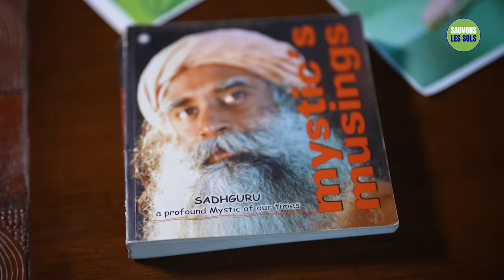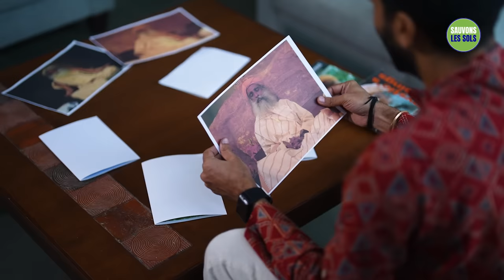Quelqu’un peut-il faire de la magie noire sur votre photo ?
Dans cette vidéo, Sadhguru explique pourquoi, dans la culture indienne, les gens hésitent souvent à partager leurs photos avec d'autres, et s'il est possible de faire du mal à quelqu'un en utilisant sa photo.